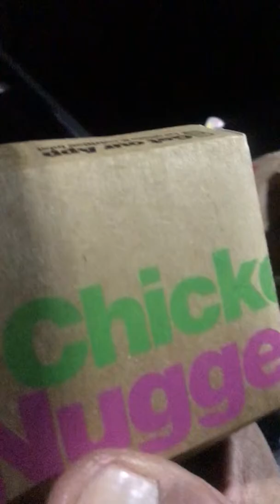aussie gets harrisonburg mcdonalds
harrisonburg mcdonalds